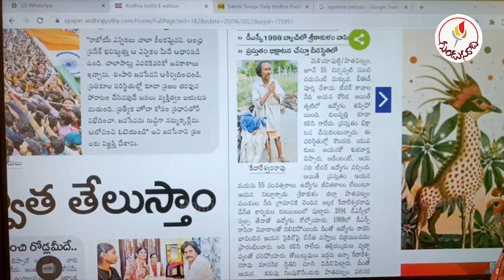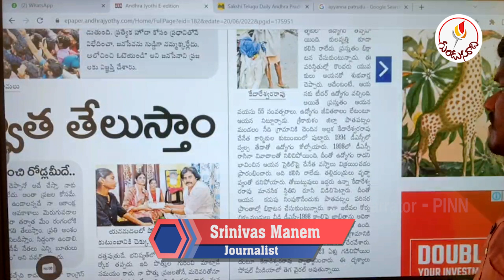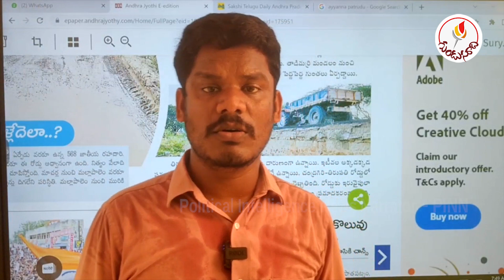సిగ్గుపడాలి? పరీక్ష రాసి, భిక్షాటన చేస్తున్న 23 ఏళ్లకు ఉద్యోగం! | Gundusoodhi - PINN